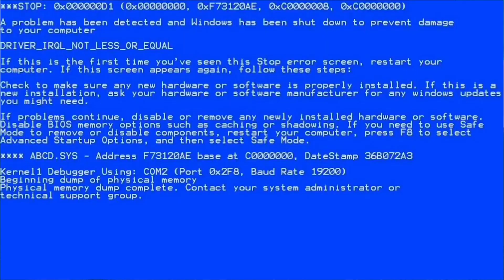Roblox : Blox Fruits Ep.117 คริปการหาผลปีศาจที่โลกใหม่สุดอีปิก EP.1